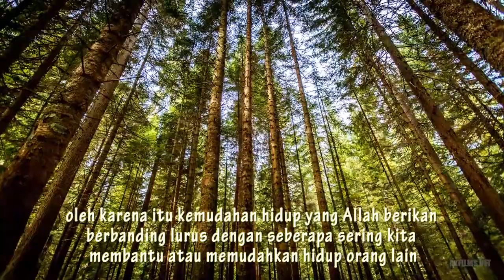Balasan Berbuat Baik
Renungan untuk kita semua